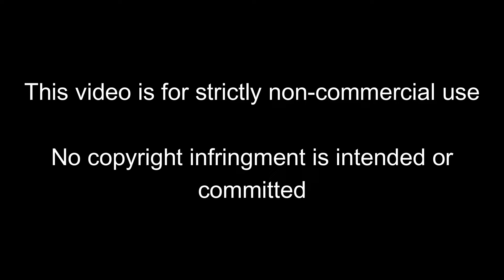Notts County 3-3 Milton Keynes - The wing-backs combine in added time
When I film myself, I am the intended person of capture